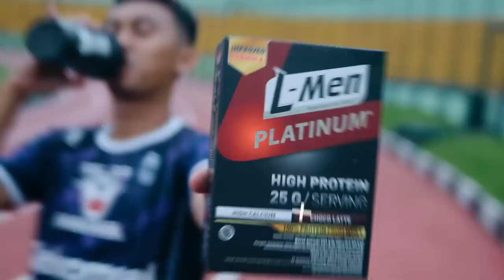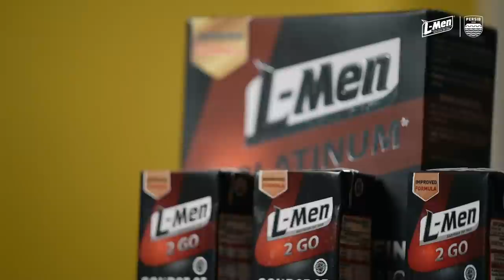Tips Latihan Bersama L-Men, Protein Partner of PERSIB 🔵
L-Men hadir menemani PERSIB sebagai protein partner dalam mengarungi musim kompetisi Liga 1 2022/2023.